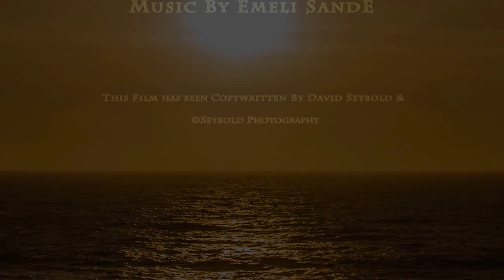MyBeautifulMind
I've been working on a project I had this idea for a short film is that this individual experience's what goes on in my mind. If its an emotion or an action, along with my own voice overs. Which I'll be speaking parts through out the film about my personal thoughts and epiphany's plus theories and poems of mine. The point of it is the person in the video is my inner self acting out what I think and how I feel in my mind at times. Also it was just my rough draft. But I'm thinking of using different people for differt things in my mind. If anyone is interested in helping me with it I need people to act in it.